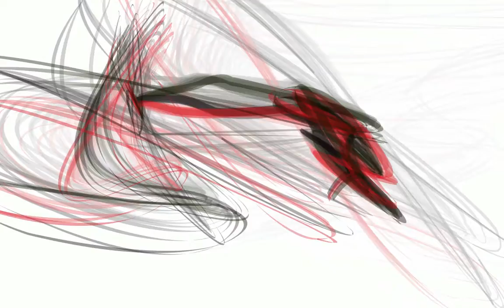Ribbon_Dance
Creative and generative code using Processing Development Enviroment.